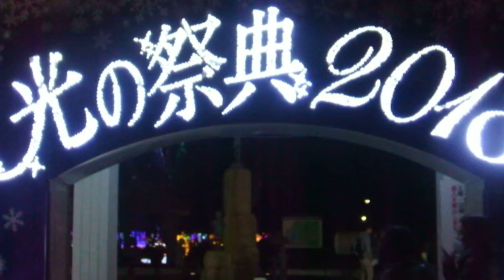クリスマス2018元渕江公園20181205光の祭典2018イルミネーションDSCF6254